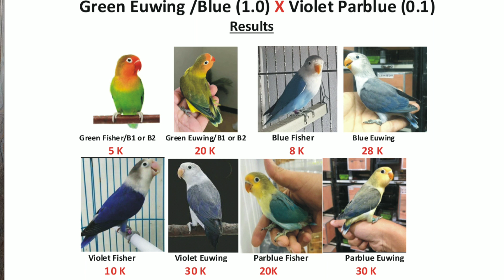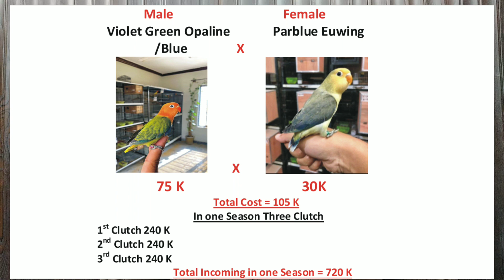Earn Big Income from 2 pairs. (Feasibility part 4)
Earn lot of money.